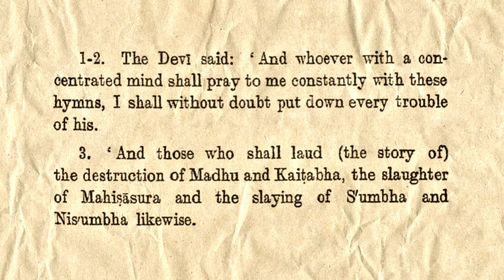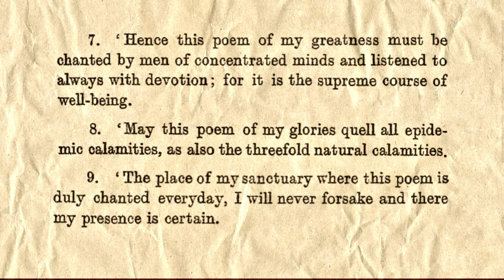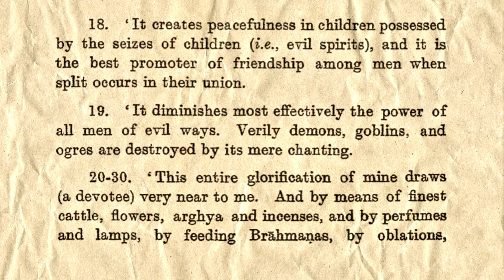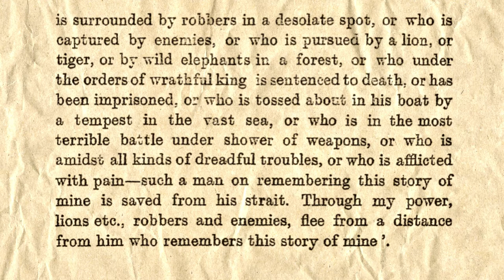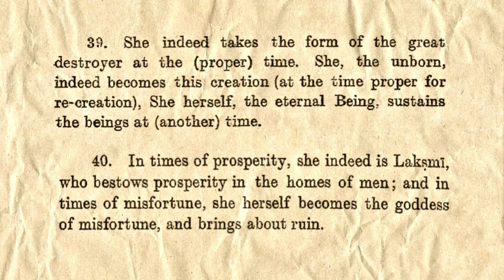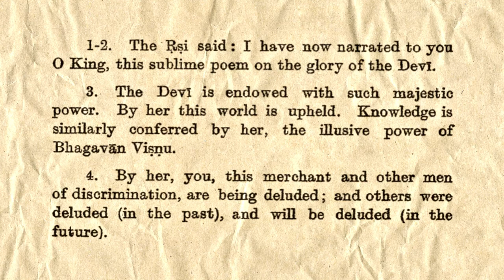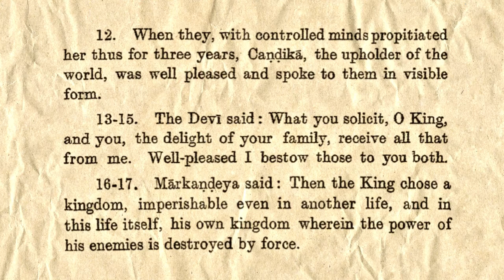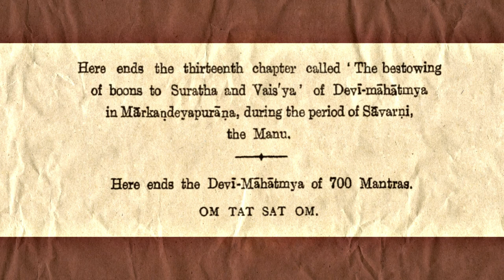Śrī Devī Māhātmyam—Chapter 12–13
“Eulogy of the Merits” and “The Bestowing of Boons”, wherein the glories of chanting Śrī Devī Māhātmyam are described. As Creatrix of the universe, She can grant any desired boons to Her devotees.